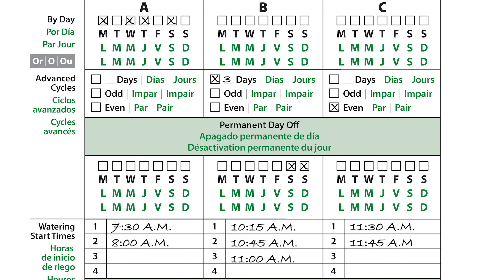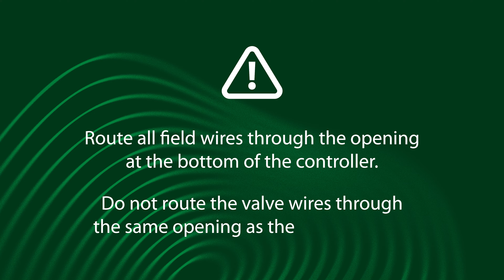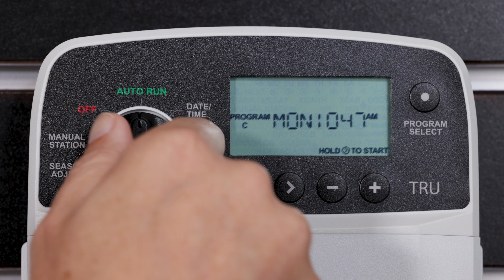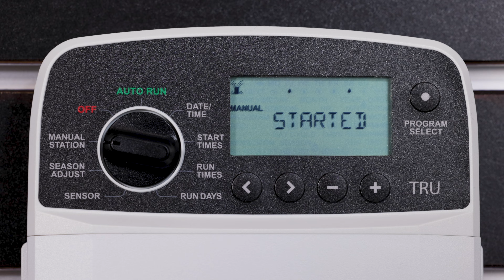Rain Bird TRU Series Residential Irrigation Controller: Installation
Instructions on how to install and setup the Rain Bird TRU Residential Irrigation Controller. This controller can be installed indoors or outdoors and replaces most residential irrigation controllers that have up to eight stations. Wiring is simple with robust screw terminals for the zone wires, and a pre-attached power plug.